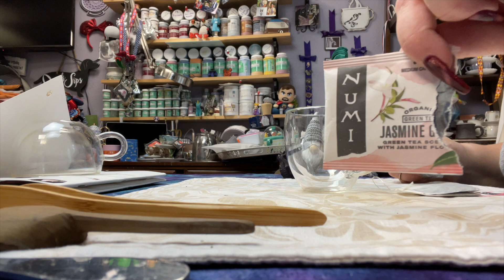Numi Tea - Day 14 - Jasmine Green; Tea with Linda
Well Hello There!  Welcome to Season 3 of my opinions, tea-stained teeth and smug looking face. Joining me is my eldest son, Spencer.  Grab a cuppa and get ready for an overly long, for no reason review.

Welcome to the Whimsikettle Studios! My name is Linda Arnold, I am the owner & artist here at WhimsiKettle.   I am a mostly self taught potter who is on a quest to find, or make the perfect tea pot to help satisfy my ever growing hot tea addiction.   Thanks for joining me as we have a cuppa.

This video is not sponsored; I enjoy hot tea and feel the need to subject anyone who will listen to my views on different teas.   So far, I've managed to Mom-handle Spencer, or his bothers,  into joining me on this journey I am on.  It's been A LOT of fun so far.  I hope you are enjoying this series as well.

Thanks for stopping by and having a cuppa with me, well, us.  We both appreciate you time!

Music by: Ikson, song is: "Merry" Check him out He's amazing!